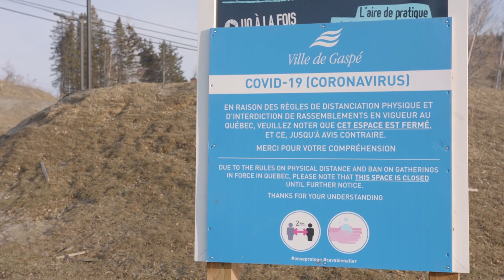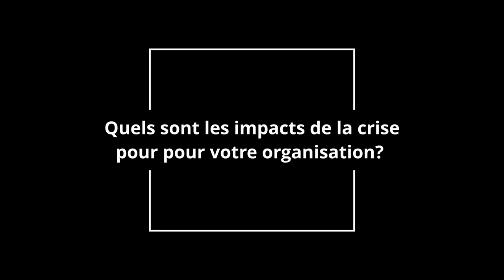Covid-19: Sports et culture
Le 10 avril 2020, le gouvernement québécois demande l’annulation de tous les festivals et événements publics sportifs et culturels jusqu’au 31 août 2020. Quels sont les impacts de ces mesures sur les organisateurs d’événements?